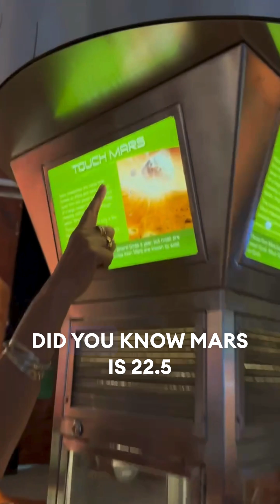NASA tour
Handy visits NASA. Learn from his experience.